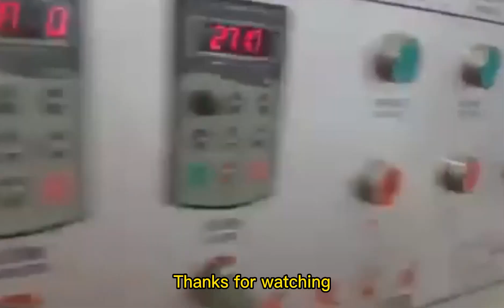ABA Film blowing machine with printing machine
This 3 layers film blowing line is composed of three extruders and auxiliary parts. It can be used for blowing with HDPE and LDPE, LLDPE, metallocene polyethylene, etc. Through the extrusion die head to form three layer complex composite film. With greatly improving the physical properties of the film and an increase of strength, so that the film featured in good obstruct properties and air tightness. The printing machine is suitable for printing roll plastic film, OPP, PVC and various soft package materials with excellent performance. Use environment -friendly water-based ink without pollution. It's a ideal printing equipment for biodegradable plastic film and bags.